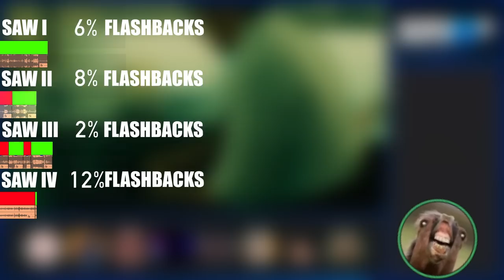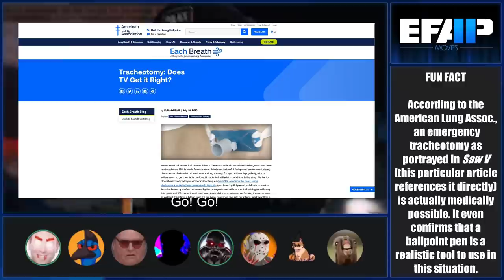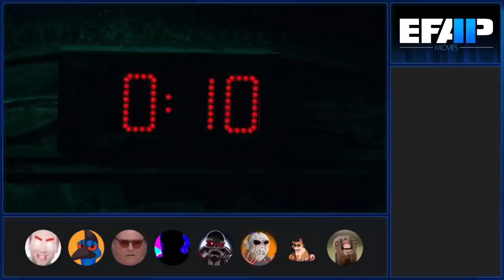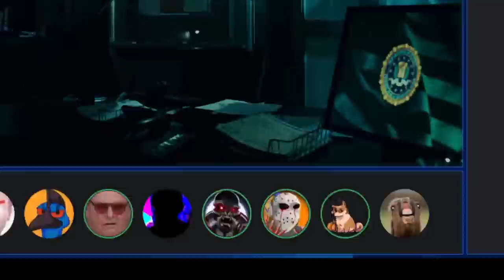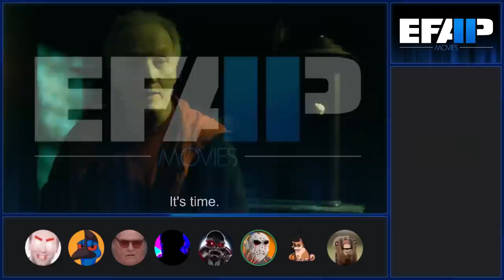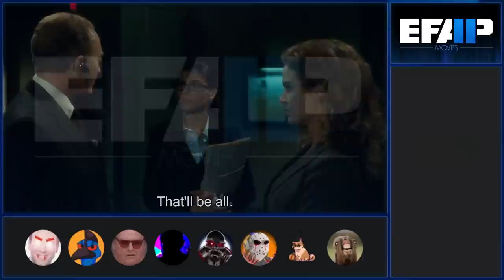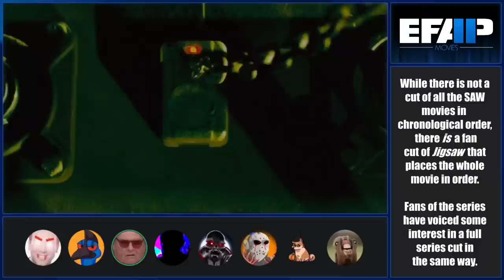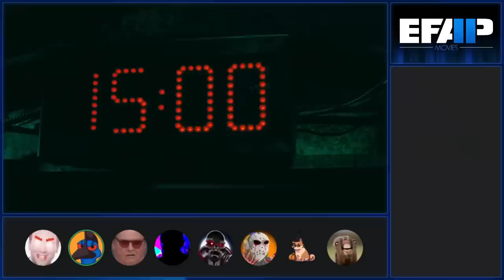EFAP Movies #48: Saw V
Okay this is getting ridiculous, there's a whole new set of... there's... it's uhh. I mean it's kinda funny though.

Lives and Dies, choices or something.